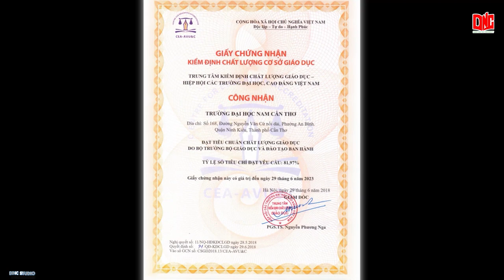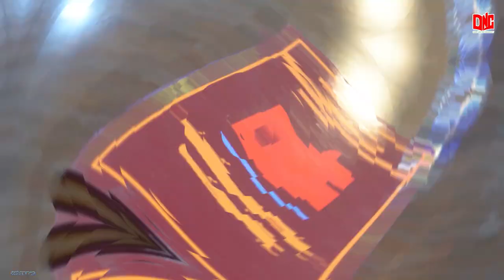TRƯỜNG ĐẠI HỌC NAM CẦN THƠ | NAM CAN THO UNIVERSITY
TRƯỜNG ĐẠI HỌC NAM CẦN THƠ
Đ/c: 168, Nguyễn Văn Cừ (ND), P. An Bình, Q. Ninh Kiều, Tp.Cần Thơ
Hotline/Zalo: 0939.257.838